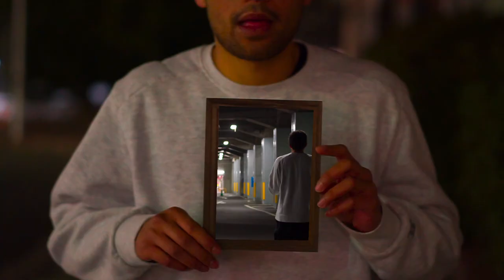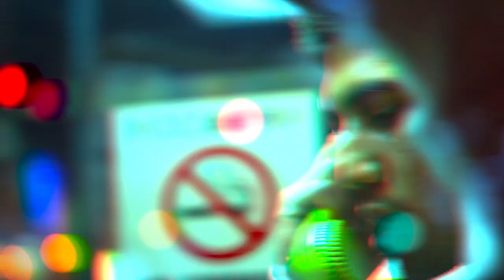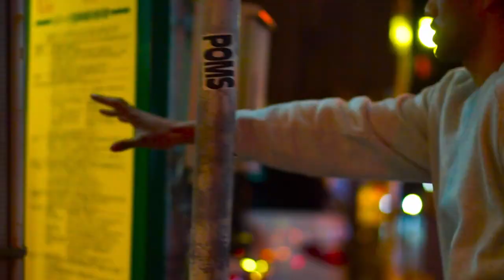JOHN DEAN - Queen of the Night (Official Music Video)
Lyrics / performed : John Dean
Producer / Mix engineer : DUMINDU
Director / Lighting director / Editor / Main camera : Biiin